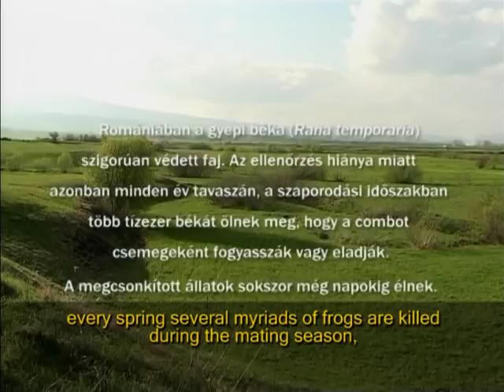Gyepi béka (Rana temporaria)